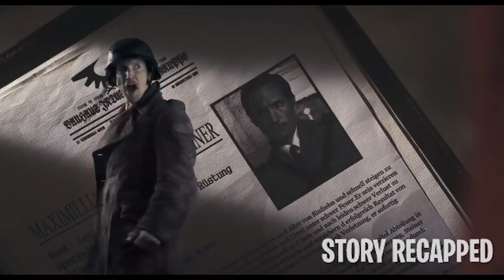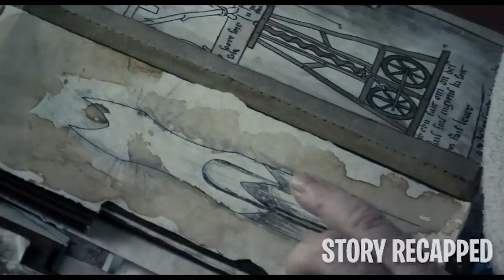A Ancient Machine Reactivates Creating Undead Mutants On Earth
In the 28th century, four rival corporations are in a constant state of war for control of the Earth. During one such battle, an ancient machine is uncovered and reactivated, and starts churning out undead mutants by the hundreds. While the corporations make plans to abandon the Earth, a strike force led by Maj. Mitch Hunter and clergyman Brother Samuel, embark on a mission to destroy the machine before the mutants overrun the planet.